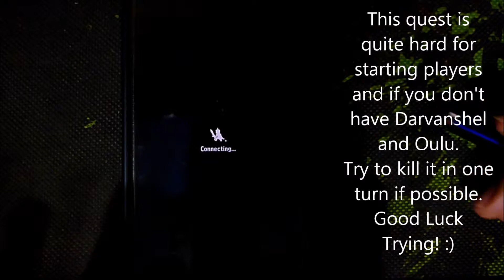Brave Frontier - Lanara Last Quest: 'Call of the Storm'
The Music used are

Neon Storm - Jingle Punks
Skull Fire - Jingle Punks